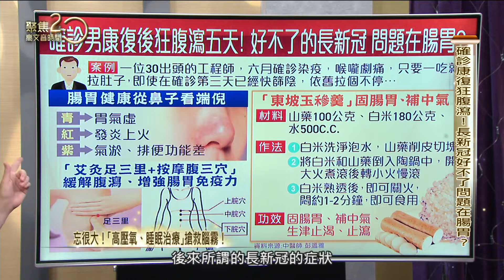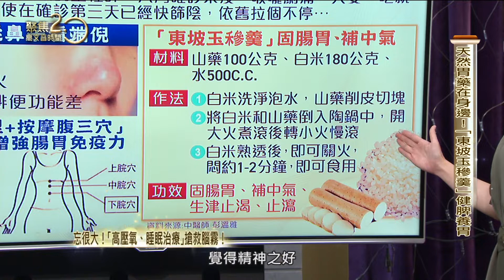確診康復狂腹瀉！長新冠好不了 問題在腸胃？【聚焦2.0】第447集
夏天天熱積溼容易腸胃不適，腹痛、腹瀉、便秘. 人氣女中醫彭溫雅傳授兩招「按摩腹三穴+艾灸足三里」，增強腸胃免疫力！她還端出一帖極具歷史的「東坡玉穇羹」，當年蘇東坡吃了直誇它比牛奶還要好喝，固腸胃又補中氣，食材作法大公開！

來賓：
中醫師 彭溫雅
藝人 李驥

▶下載【聚焦2.0】APP：
iOS平台：